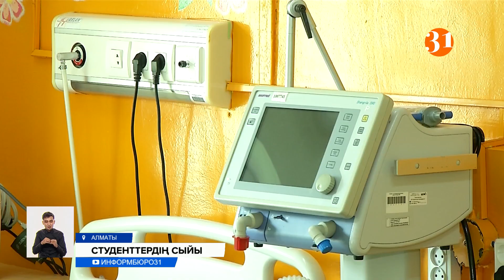«Нархоз» университетінің студенттері балалар ауруханасына екі оттегі концентраторын сыйға тартты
Коронавируспен күреске Нархоз университетінің студенттері де үлес қосты. «Үздік студент» байқауының жеңімпаздары 500 мың теңгеге "Ақсай" балалар клиникалық ауруханасына екі бірдей оттегі концентраторын сыйға тартты. Дәрігерлер пандемия кезінде мұндай сыйлықтар ерекше маңызды екенін айтады.
Бүгін Нархоз университетінің басшылығы Ақсай балалар ауруханасының дәрігерлеріне жаңа жабдықтарды табыс етуге келді. Су жаңа жабдықтар студенттердің ақшасына сатып алынған. "Үздік студент" байқауының жеңімпаздары 500 мың теңгелік сыйақы қорын дәрігерлер мен пациенттердің қажеттіліктеріне жұмсауды шешіпті.
СТАНИСЛАВ БУЯНСКИЙ, "Нархоз" Университетінің ректоры:
– Студенттер де, оқытушылар құрамы да біздің дәрігерлерге достық ретінде алғыс айтуды шешті. Біз медициналық университеттің балалар ауруханасын таңдадық. Өйткені ең осал топтардың бірі балалар.
ЛАУРА БИҒАЛИ, Тілші:
– Медициналық оттегі концентраторы - бұл тұтыну көлемі әртүрлі медициналық мекемелерде қолдануға арналған арнайы қондырғылар. Ол оттегіні тікелей атмосфералық ауадан алуға мүмкіндік береді. Жабдық оттегі молекулаларын тазартылған ауаға айналдырады, ол тазартудың бірнеше кезеңінен өткізіп, нәтижесінде науқас жоғары концентрацияланған оттегі қоспасын алады. Ал «Ақсай» университеттік клиникасының бас дәрігерінің айтуынша, бұл жабдық ұзақ уақыт отадан шыққан балалардың тез сауығып кетуіне жәрдемдеседі екен.
ЕСЕНТАЙ ТӘЖИЕВ, «Ақсай» университеттік клиникасының бас дәрігері:
– Балалар операция кейін ол реанимация бөлімшесінде өзіне өзі келгенше болады. Ал содан кейін мысалы бұл бөлімшелерде қайсы баланың тынысы, демалысы нашарлау болса сол аппаратпен қасына қойып қойып сол кислородпен демалуға, баланы тезірек сауығып кетуіне көп жәрдем береді.
Оттегі концентраторлары «Ақсай» балалар клиникалық ауруханасы үшін - бағалы сыйлық. Сонымен қатар, Нархоз университеті мен Асфендияров атындағы ҚазҰМУ ынтымақтастық туралы меморандумға қол қойды. Тараптар "Денсаулық сақтау саласындағы менеджмент" бағдарламасын әзірлейді.

Лаура Биғали, Думан Сүлейменов